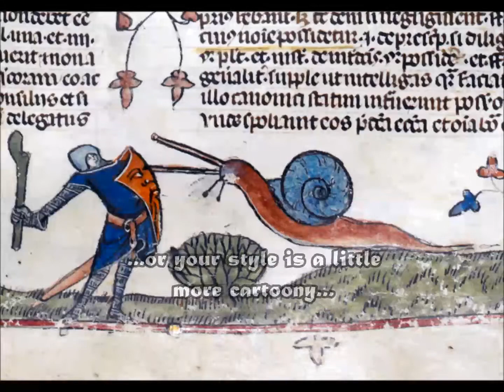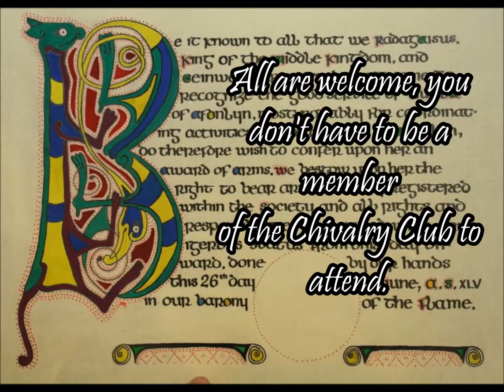Illumination workshop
Announcement for January 21st Calligraphy and Illumination Workshop.